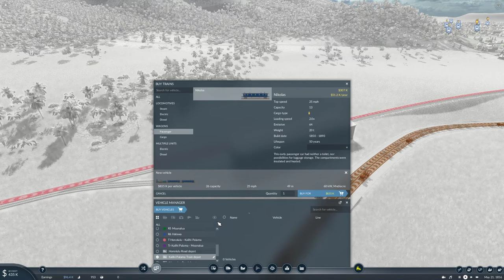Transport Fever 2 S1/EP2 | Honolulu Railroad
In this episode we continue to expand our Horse and Carriage routes, we add a tram line and also dip our toes straight into a Train Line.